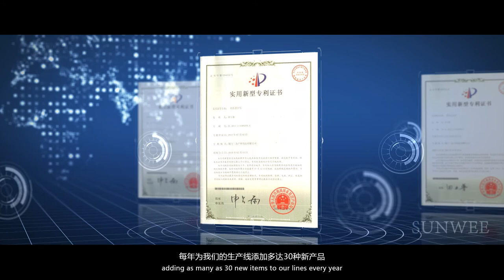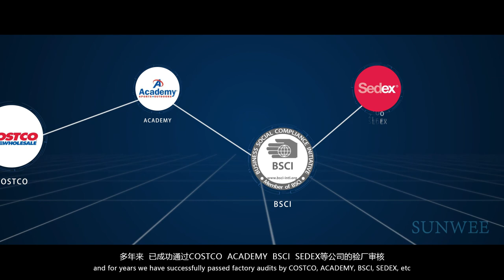Xiamen Sunwee Outdoor, Professional Camping Furniture Manufacturer in China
Xiamen Sunwee Outdoor is a professional OEM manufacturer of outdoor and camping furniture in China. We offer foldable camping chairs, camping cots, camping cupboards, camping tables and cooler bags with high quality, excellent service and competitive price. Inquiry now to customize your own brand.